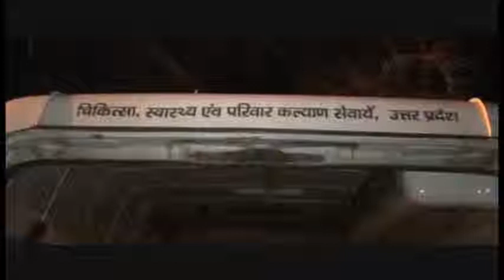American tourist alleges she was raped in vrindavan